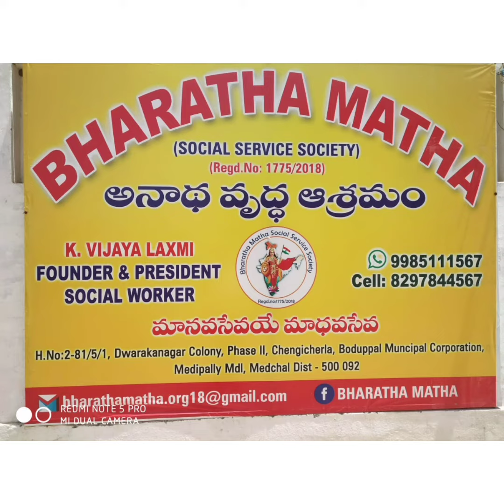BIRTHDAY VIDEO OF Chi JASMITHA